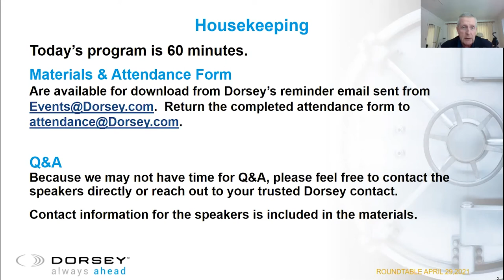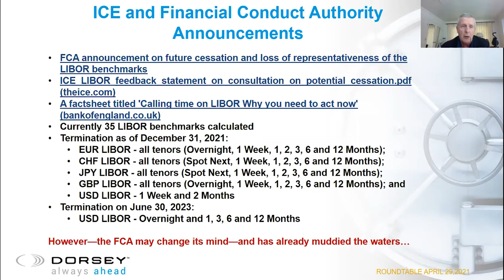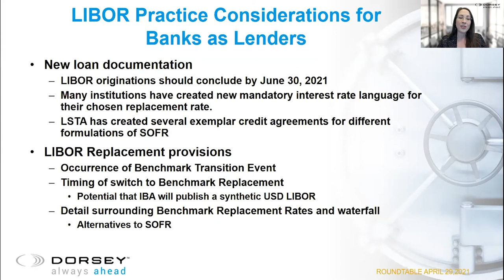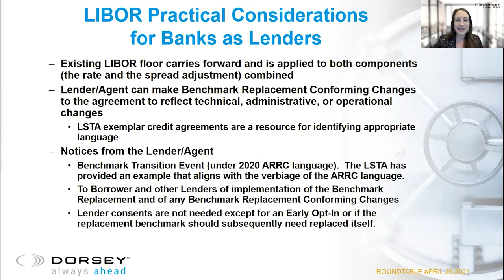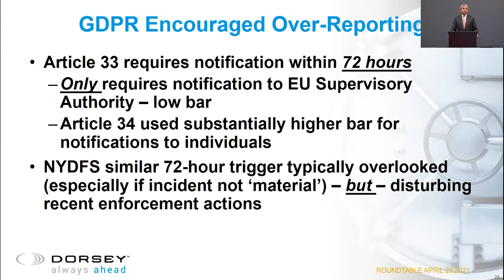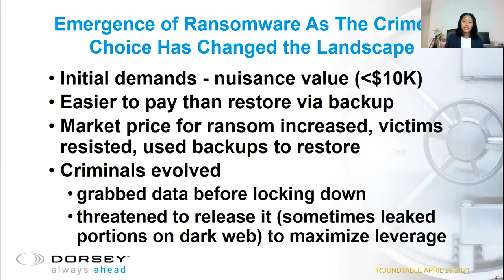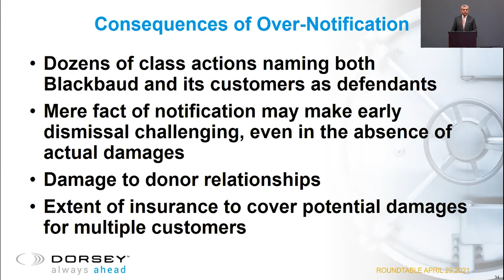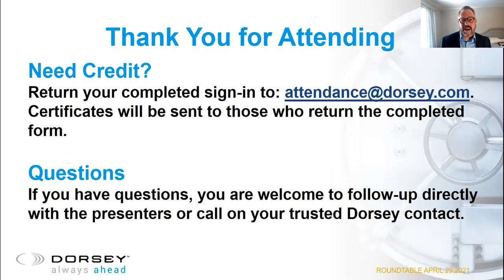LIBOR Update; CCPA Class Actions and Standing Requirements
Bank Counsel Roundtable

This Roundtable presentation will address the following topics:
• LIBOR continues to die.  Recent developments include the occurrence of the Spread Adjustment Fixing Date and resulting creation of Synthetic LIBOR, the requirement by bank regulators that no new LIBOR-based obligations be originated after December 31, 2021, and a continued search by some players for an alternative to SOFR.
• CCPA class actions, and the closely related doctrine of Article III standing, are rapidly evolving, as courts continue to refine the jurisprudence in this space in response to legislative initiatives and plaintiffs’ bar innovations

Presenters:
Robert E. Cattanach, Partner, Dorsey & Whitney LLP
Melonie S. Jordan, Associate, Dorsey & Whitney LLP
James K. Langdon, Partner, Dorsey & Whitney LLP
Joseph Lynyak, Partner, Dorsey & Whitney LLP
Betsy Sanders Parker, Partner, Dorsey & Whitney LLP
Kent J. Schmidt, Partner, Dorsey & Whitney LLP